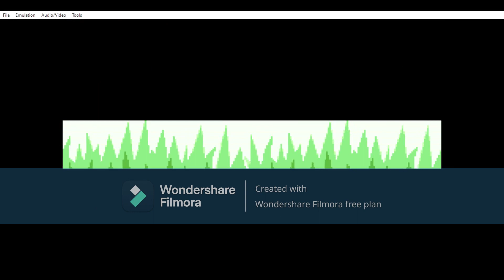LET'' PLAY POKEMON SAPPHIRE (PART 12)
learn something new everyday in gaming